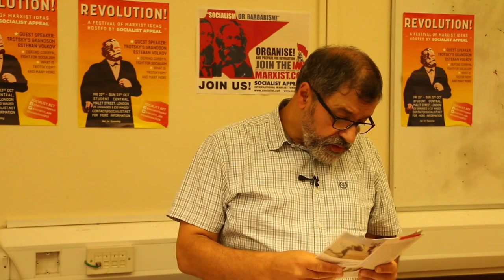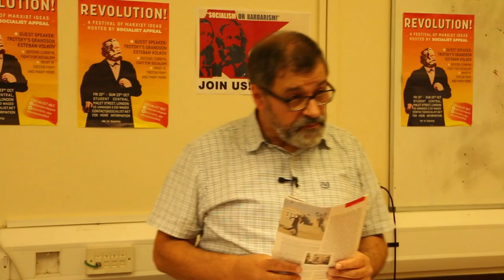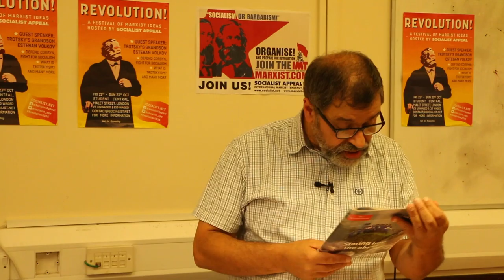Britain after Brexit: the crisis and the Corbyn revolution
In this recording from the recent REVOLUTION! Marxist festival, Fred Weston - editor of - discusses the crisis in Britain following the political earthquake of the Brexit vote, analysing the tensions within the Tories over Europe and the ongoing civil war within the Labour Party.

It is increasingly clear to many that the system is broken; we need a revolution. As Fred explains, the task for Marxists is to defend Corbyn and fight for socialism.